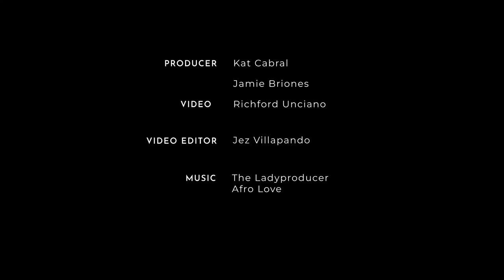Julia Barretto Shares Her Top 5 Designer Items | Designer Faves | PREVIEW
Sticking to classic cuts and a neutral color palette, Julia Barretto has defined—and lived up to—her own brand of elegance. The 26-year-old may have deliberately simplified her closet, but her timeless 'fits continue to stand out and provide style inspo for those who want to look effortlessly put-together. Suffice it to say, the same intentional philosophy trickles down to her designer collection.

In an exclusive video, Julia sits down with Preview and opens up about her Designer Favorites. "I don't usually do this, I'm always so shy to share my personal items," Julia explains before giving us a rare glimpse into her private treasure trove. A well-curated selection that would surely weather time and passing trends, each item is as chic as it is meaningful. Press play for a closer look at her sartorial picks!